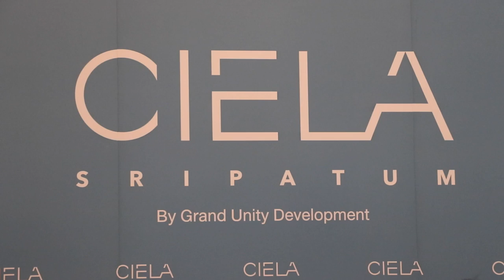เคน ภูภูมิ | CIELA SRIPATUM BY GRAND UNITY | VDO BY POPPORY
ภาพบรรยากาศงานเปิดตัวโครงการ "เซียล่า ศรีปทุม (CIELA SRIPATUM)
คอนโดมิเนียมล่าสุดจาก Grand Unity ในแนวคิด "คืนเวลาดีๆ ที่เมืองขโมยไปจากคุณ" โดดเด่นด้วยทำเลติด BTS สายสีเขียว คอนโดตรงข้าม มหาวิทยาลัยศรีปทุม พร้อมสิ่งอำนวยความสะดวกที่ให้คุณมากกว่า ในราคาเริม่ต้นเพียง 2.49 ล้านบาท เปิดจอง 10 มีนาคมนี้